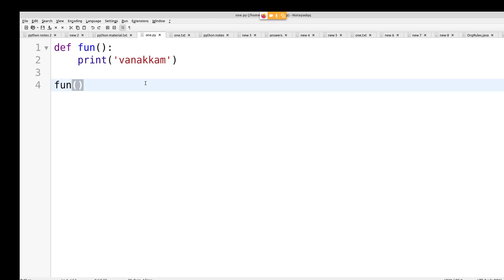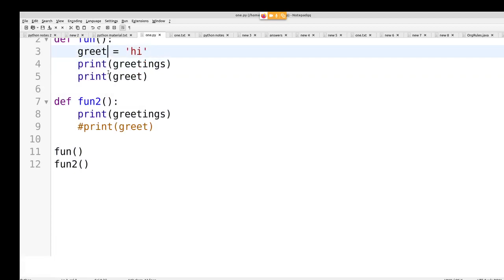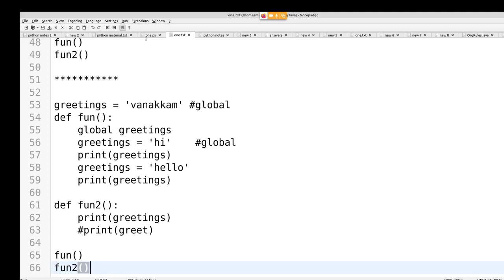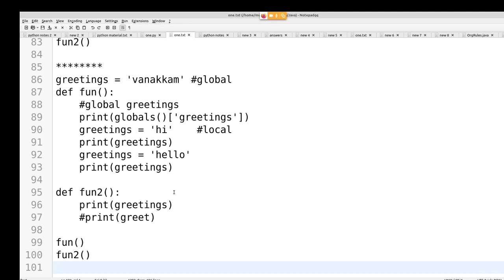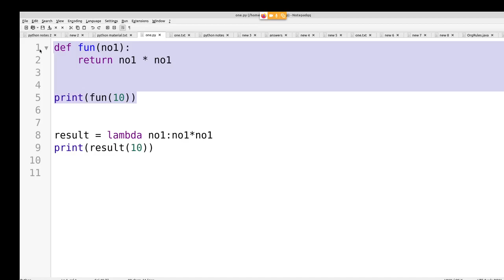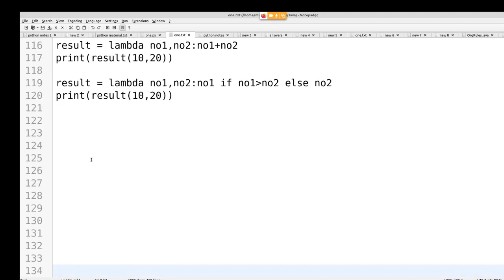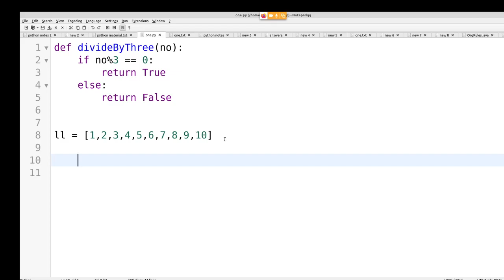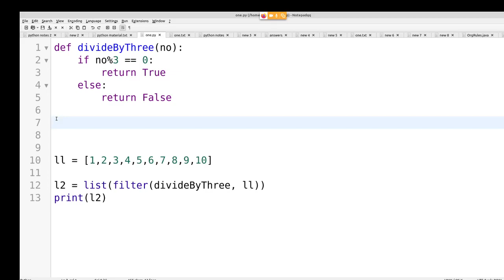Python in Tamil -Types of Variables, Global keyword, Lambda Functions filter() function in Tamil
Learn Types of Variables, Usage of Global Keyword, Lambda Functions and filter() function in Python through this tamil video tutorial on Python.

1) +2 python
2) python in Tamil for beginners
3) Django 1.11 python 3.6.3 tutorial
4) python 3 Video in tamil